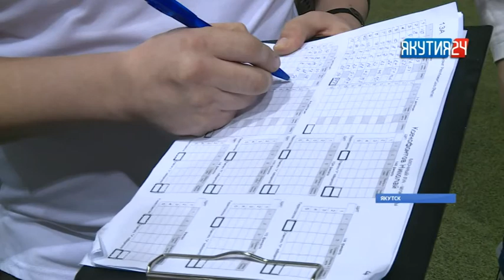Выявлены лучшие стрелки по итогам второго дня чемпионата Якутии по стрельбе из лука